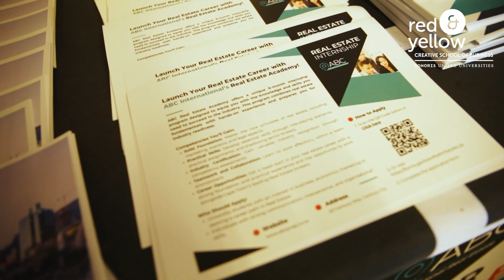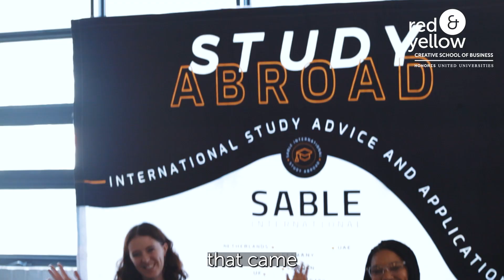Highlights from our Inaugural 2024 Career Fair!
We were thrilled to host our first Career Fair on July 26th, connecting talented students with top industry leaders. The day was filled with inspiring one-on-one conversations and a lively rooftop mixer. Huge thanks to our participating companies and sponsors for making it a success!